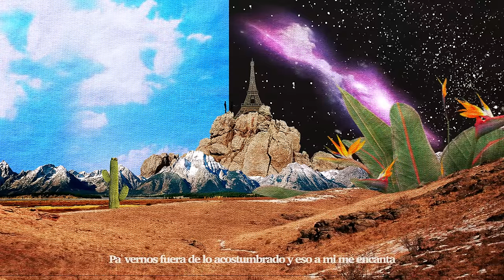Ferraz - Nuestros Horarios feat. Sabino (Audio Oficial)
Escucha "Nuestros Horarios" en colaboración con Sabino, disponible en todas las plataformas.

Producción, mezcla y master por Ferraz